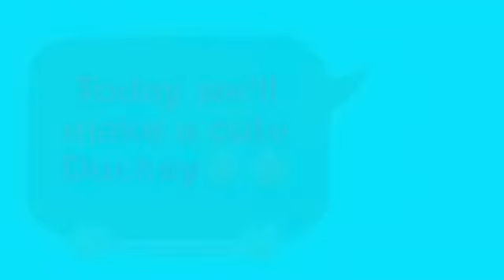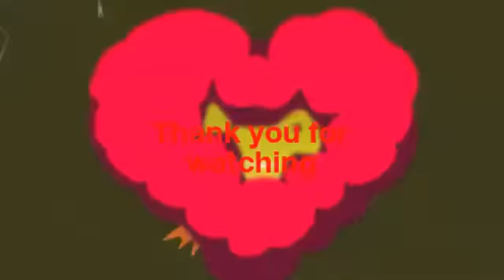Quick Craft: How to make a DUCK| DIY| Mommy&Baby's Art Class| Kids Art&Craft| Cute Easy & Simple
Mommy&Baby's Art Class

Its a fun series by me and my five year old.. I am a stay at home mom. I work from home and I love indulging in such creative sessions with my five year old...
This series is for the kids and all the parents like me🤗
Here me and my baby share art and craft videos that you guys can enjoy at home. We show you the step by step procedure of these cool art tutorials and DIYs.
These DIYs are fun filled and are best in utilising the time and energy of kiddos, creatively.. its a fun way of learning and exploring the artist within themselves..
Hope you all like our efforts and will shower your love and support by sharing these videos with your folks 😊